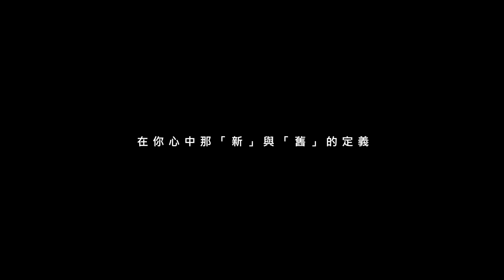Samsonite 2017 舊換新：新舊篇